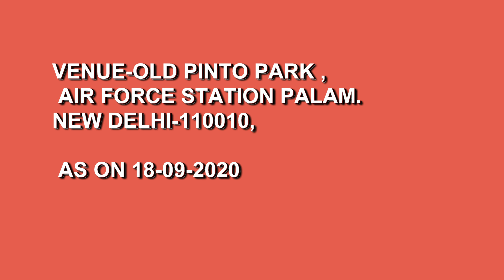KHOLO KHOLO DWAR BY SUMANA MANDAL AT OLD PINTO PARK 2020, AS ON [118-09-2020], ULTRA HD-4K.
KHOLO KHOLO DWAR  BY SUMANA MANDAL AT OLD PINTO PARK 2020, AS ON [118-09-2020],  ULTRA HD-4K.VENUE-OLD PINTO PARK , AIR FORCE STATION PALAM.NEW DELHI-110010,VIDEOGRAPHY AND EDITING BY Mr. JAYANTA KUMAR MANDAL.
LYRICS: KHOLO KHOLO DWAR খোল খোল দ্বার
RABINDRA NATH THAGORE
খোল খোল দ্বার রাখিওনা আর
বাহিরে আমায় দাঁড়ায়ে…..
দাও সাড়া দাও এই দিকে চাও…..
এসো দুই বাহু বাড়ায়ে।
বাহিরে আমায় দাঁড়ায়ে
বাহিরে আমায় দাঁড়ায়ে
INTERLUDE.
কাজ হয়ে গেছে সারা…….
উঠেছে সন্ধ্যা তাঁরা
উঠেছে সন্ধ্যা তাঁরা
আলোকেও খেয়া হয়ে গেলো দেয়া……
অস্ত সাগর পারায়ে
বাহিরে আমায় দাঁড়ায়ে।…
INTERLUDE.
ভরিল কি জারি, এনেছ কি বারি
সেজেছ কি সূচী দুকুলে
বেঁধেছ কি চুল, তুলেছে কি ফুল
গেঁথেছ কি মালা মুকুলে।
ধেনু এলো গোঠে ফিরে
পাখিরা এসেছে নীড়ে
পাখীরা এসেছে ফিরে
পথ ছিল যত জুড়িয়া জগত
আঁধারে গিয়েছে হারায়ে।
বাহিরে আমায় দাঁড়ায়ে
বাহিরে আমায় দাঁড়ায়ে
বাহিরে আমায় দাঁড়ায়ে